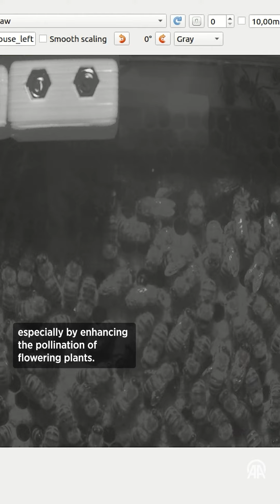Turkish university’s ‘robot bees’ project honored with award